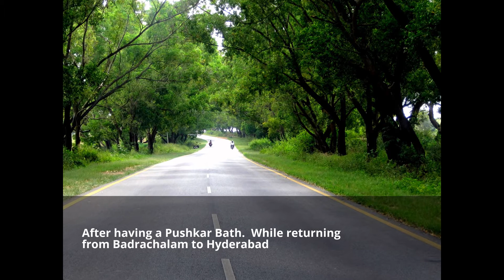Major Accident at Kodad, Nalgonda Dist.-VR4U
Major Accident at Kodad, Nalgonda Dist, today at 3.30 AM
on Toyota Innova Car. Pilgrims from Kothapet, Dilsukhanagar went to Godavari Maha Pushkaralu by Car.

While they returning from Badrachalam to Hyderabad having a Pushkar Bath. Vehicle hit the Divider @3.30 AM at Kodad Village, Nalgonda Dist.

The Victims shifted to Sai Sanjeevani Hospitals at Kothapet, Dilsukhnagar, Hyderabad.